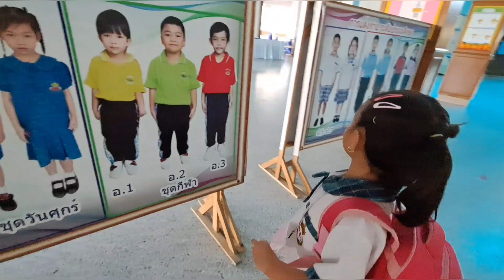พี่พอใจเลิกเรียน